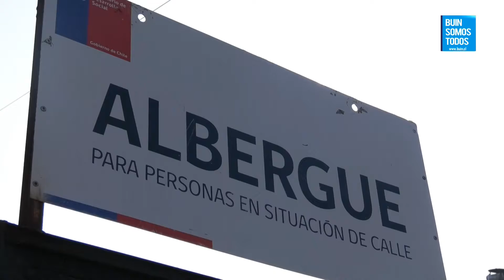Noticiero Buin Somos Todos - 13 de Septiembre 2021